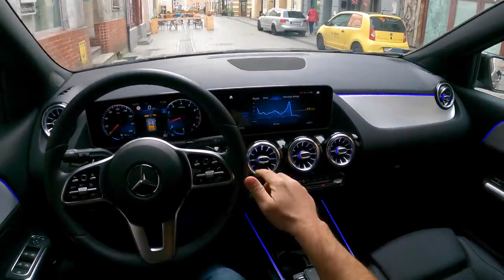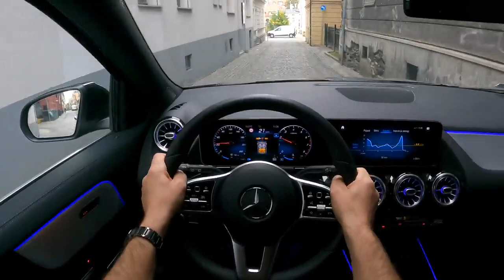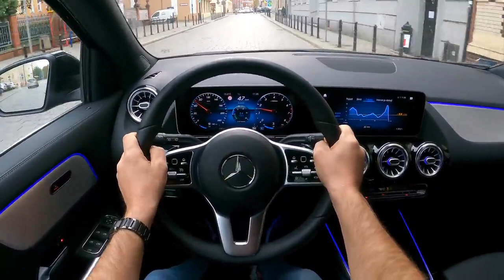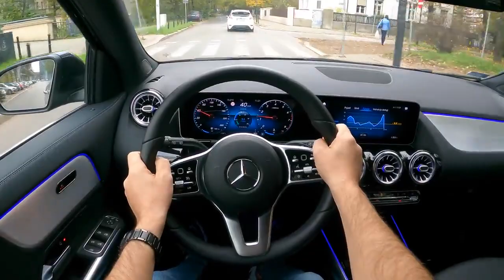Mercedes GLA II 2021 1 3 163 HP POV Test Drive Joe Black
Car: Mercedes GLA 200 II 1.3 163 HP
Engine: Petrol (Gasolina)
Displacement (cc): 1332
Power: 120 kW/163 hp
Torque: 250 Nm
Transmission: 7-speed automatic 7G-DCT 7
Drive Wheels: Front

Acceleration (0–100 km/h): 8,7 s.

Fuel Tank Capacity: 43L
Total Range: 741 km
Weight: 1410 Kg
Cargo Space: 425 Liter
Model: 2020
Base Price: 36.679 EUR

Driver: Joe Black
Video: GoPro Hero 8 Black
Edit: Final cut Pro X